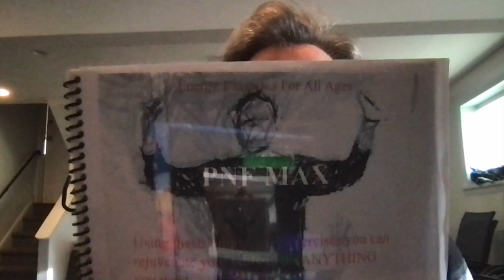Strength FLEXIBILITY & Endurance!